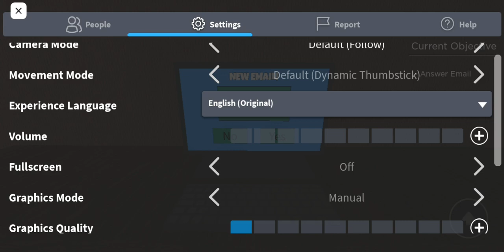Roblox The Nightmare Experience!